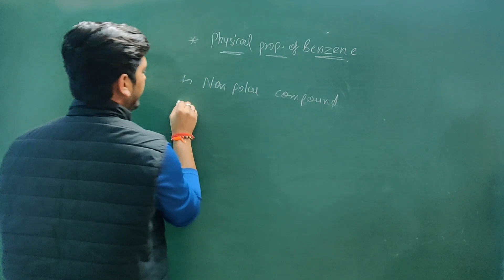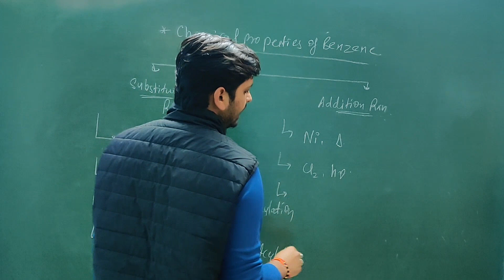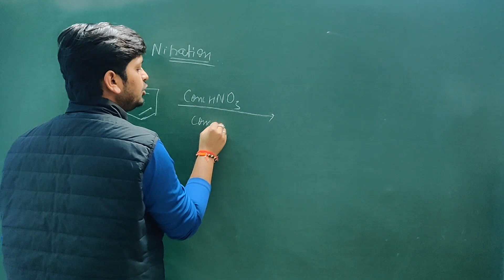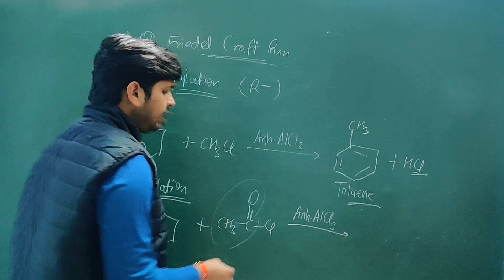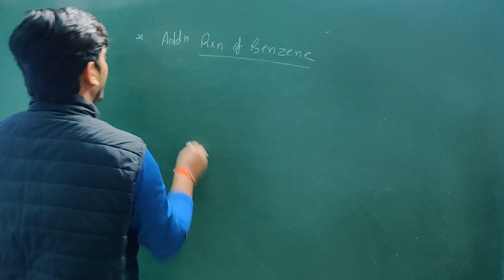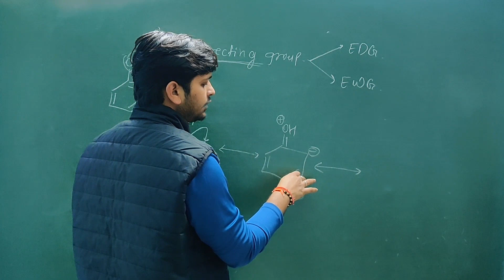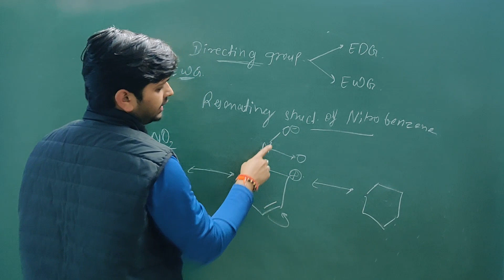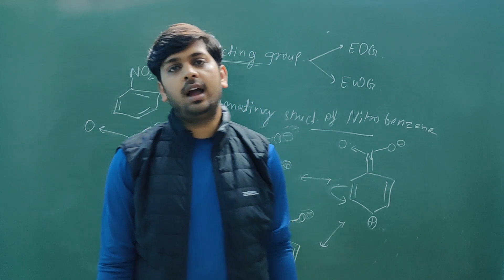Chemical Properties of Benzene || Hydrocarbon || Part-16